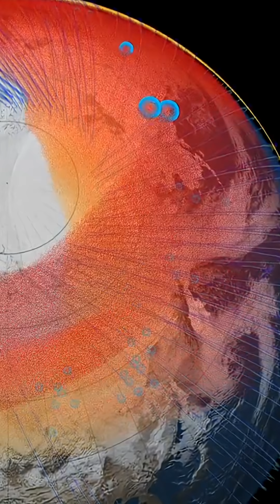The Meteor That Hit Russia Hard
In 2013, a 65-foot asteroid exploded over Chelyabinsk, Russia.
The blast was 25 times stronger than Hiroshima.
It injured over 1,500 people and damaged 7,000 buildings.
No one died—but if it had hit at a steeper angle, it would’ve been catastrophic.
And yet… the world barely remembers.
How many more wake-up calls do we need?